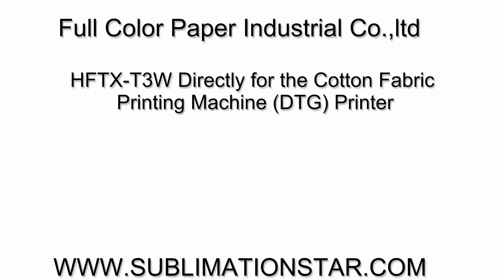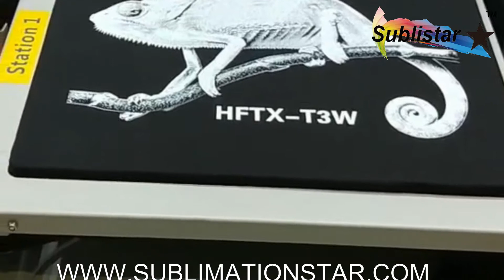How About The New DTG Printer, you never use before